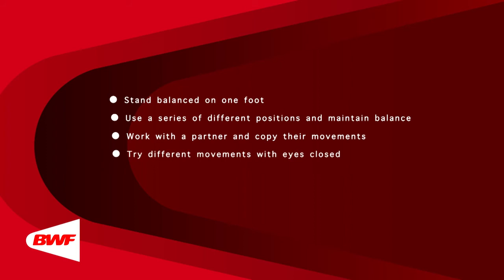CE2M8V2 Balance - Static Balance